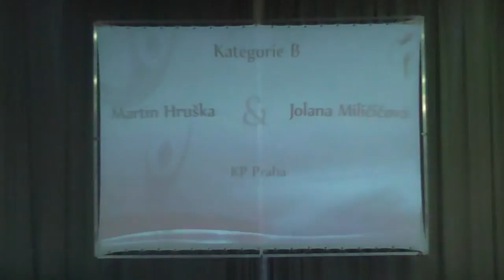Martin HRUŠKA Jolana MILIČIČOVÁ, finále B, taneční s.